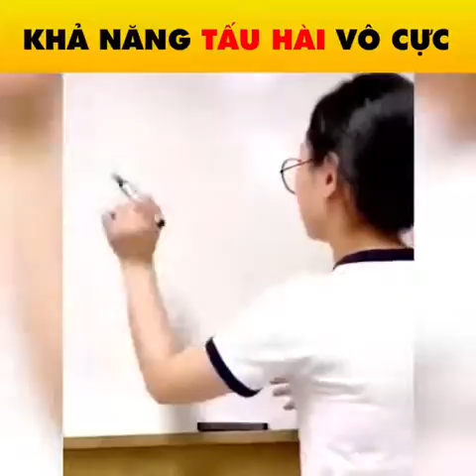[Cười Rụng Rốn] - Khả năng tấu hài vô cực